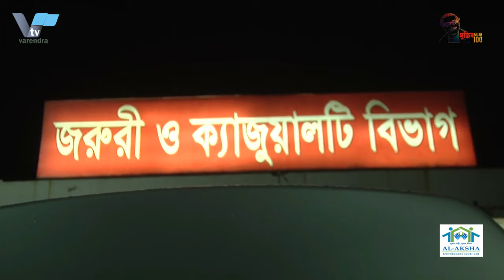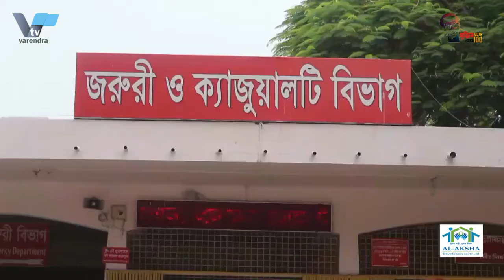রাজশাহীতে দুইটি বাসের মুখোমুখি সংঘর্ষে দুইজন নিহত হয়েছেন